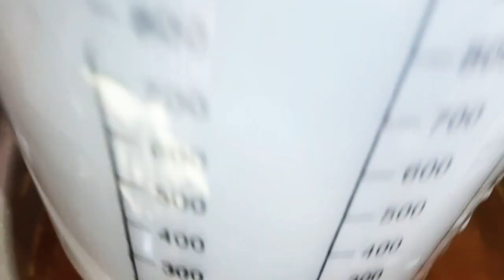شوربة الخضار باللحم صحية طعم ولا اروع مين مايذوقها يطلب مني الوصفة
شوربة خضار طعم شهي جدااا ماتشبع منها جربوها

صحية ومفيدة لي يعملوا رجيم

اذا عندكم اي استفسار او تساؤل او اقتراح

اتركولي ياه في التعليق تحت ..بحبكم خيرااات الله

لا تنسوا تدعموا القناة بلايك واشتراك